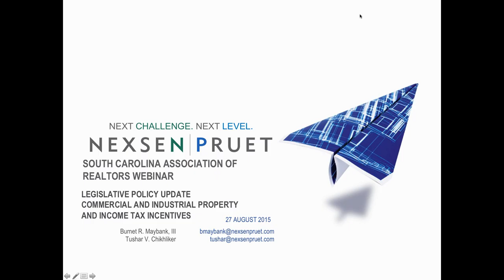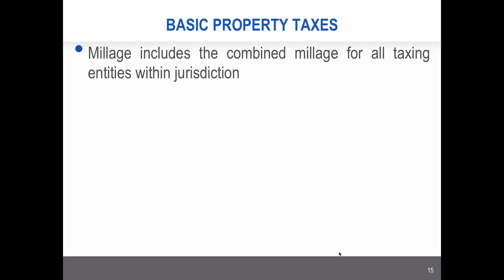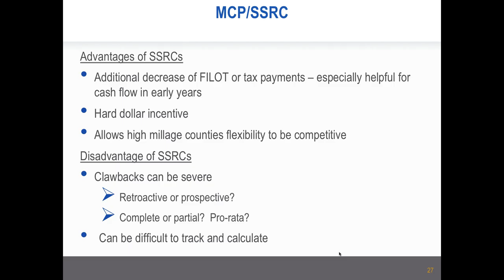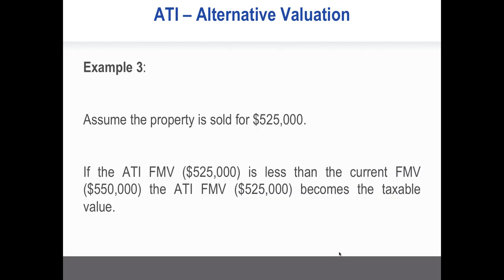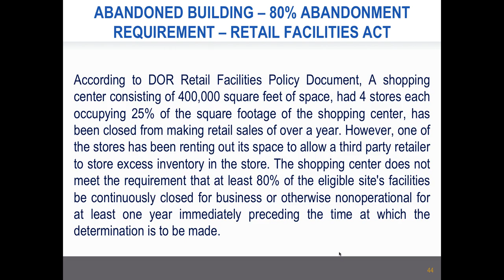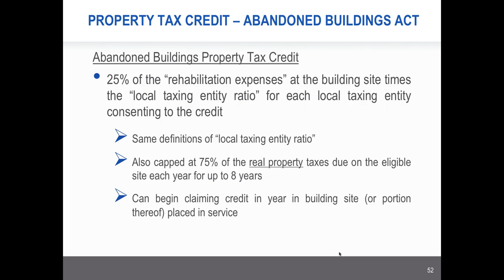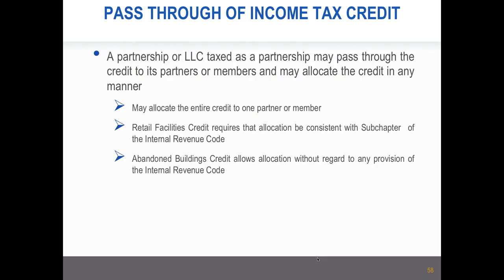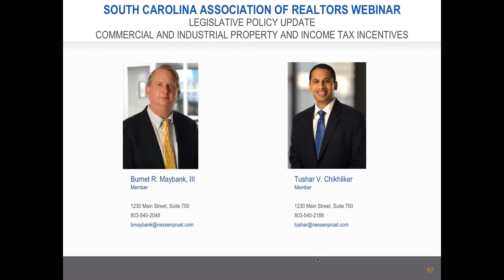SCR Webinar: Commercial Real Estate Taxes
This webinar provides a legislative update for 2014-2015 on legislation of interest to REALTORS®. This webinar will also cover industrial and commercial tax incentives. These will include the ATI exemption and the Abandoned Building and Retail Revitalization Acts, as well as the Infrastructure income tax credit. Presented by Burnie Maybank and Tushar Chikhliker with the Nexsen Pruet law firm.